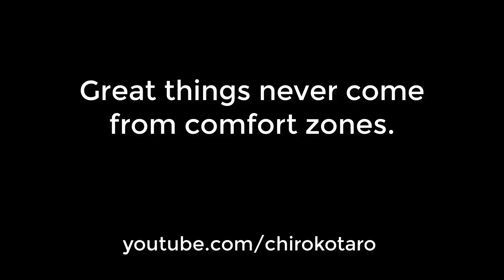Độ IC xe điện 500W lên 1000W với 18 Mosfet